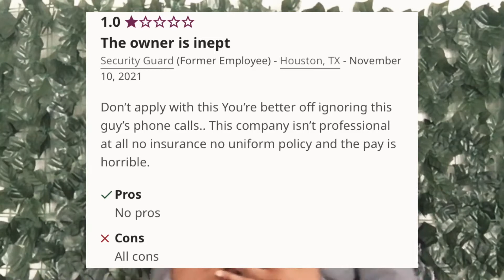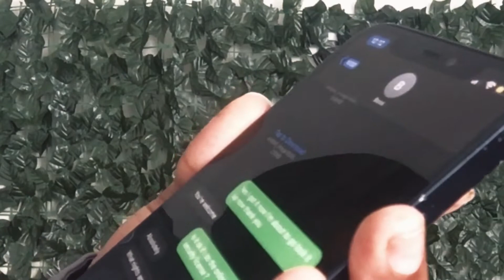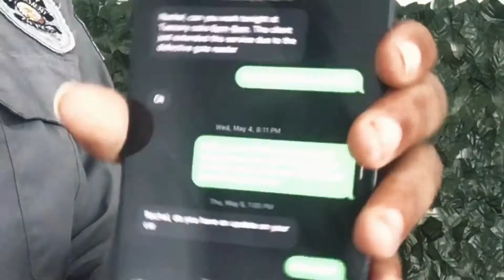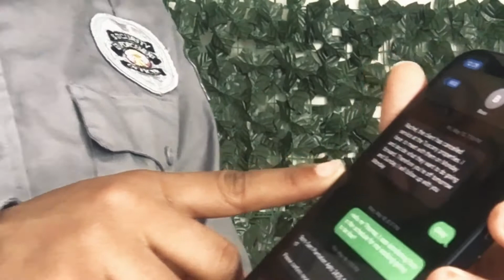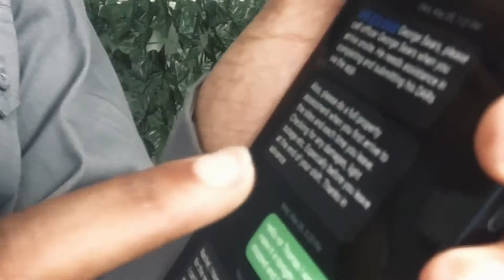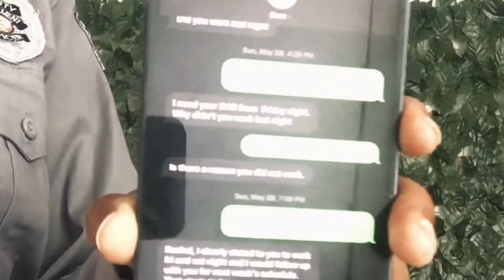The Ultimate Peace of Mind Security Experience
In case you were wondering… i quit 😘